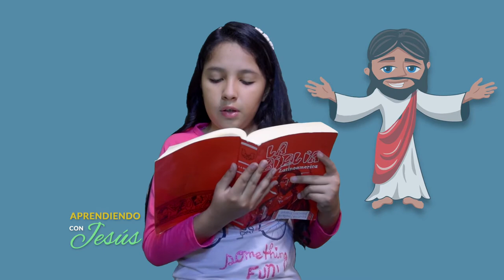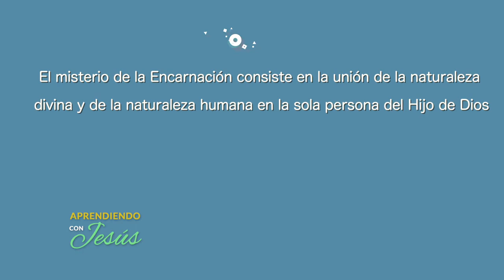Aprendiendo con Jesús - Programa 75